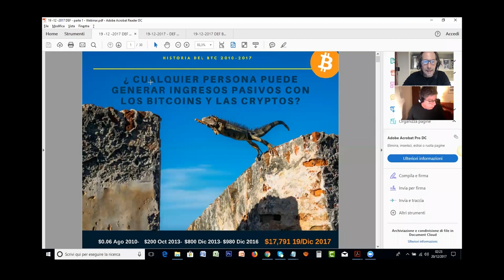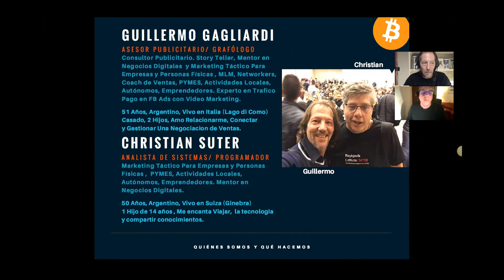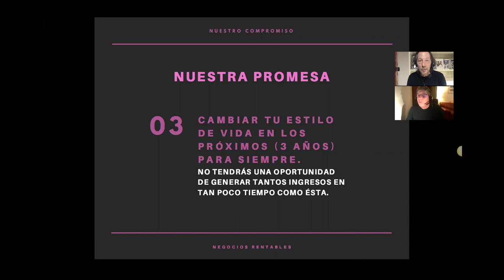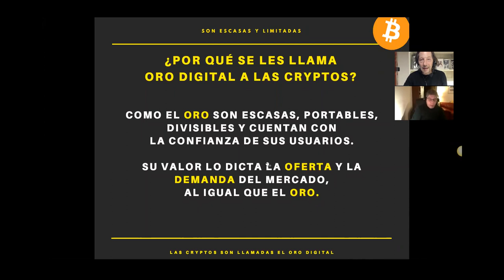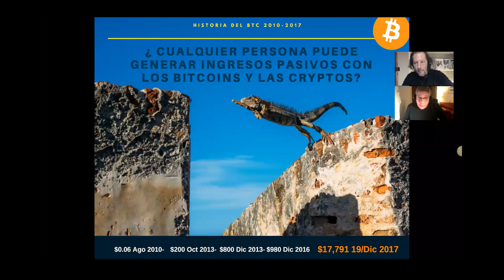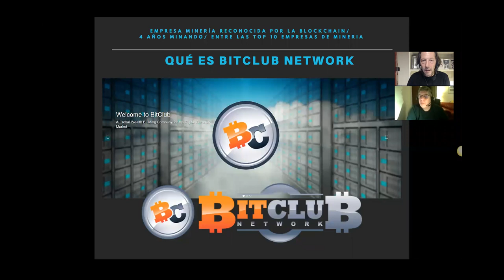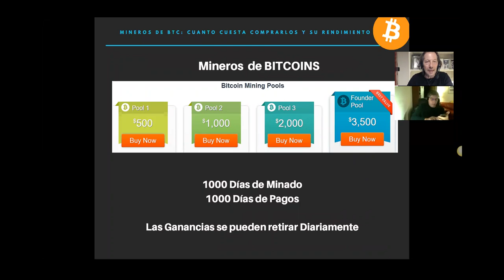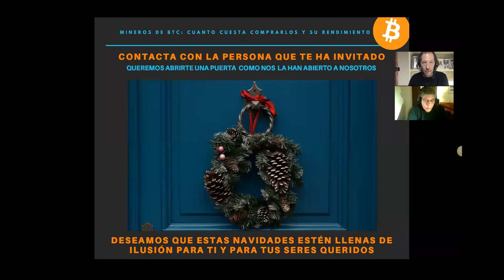¿La Mineria de Bitcoins y Cryptos: Negocio de $2 Millones en el 2018? Seminario Gratuito 19-12/17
►★En Este Seminario Gratuito Te Compartimos El Medio Financiero Mas Potente Para Imprimir Dinero En el Mundo de las CRYPTOMONEDAS:
¿Se Pueden Generar Ingresos REALES Pasivos con los Bitcoins: Comprar o Minar BTC? Seminario Gratuito 19-12/17◄★

Solicita una Cita Para Comprar Tu Minero de Bitcoins y Altcoins

BONO#1: 1 PRO BUILDER $57600
Compras 1 ProBuilder
Total $57.600
Te Pondremos Una Estructura del Mismo Valor en Tu BInario

BONO #2: 1 BUILDER $12584
Compra 1 Builder
Total $12.584
Con 1 Minero Founder de $3500 y 15 de $500

BONO #3: 3 MINEROS DE $3599
Compra 3 Mineros de $3599
Total $10.797
Te Pondremos
4 Directos de $599

BONO #4: 5 MINEROS $1099
Compra 5 Mineros de GPU de $1099
Total $ 5495
Te Pondremos
2 Directos de $599

BONO #5: 1 MINERO FOUNDER $3599 + OMA
Compra Tu Minero de $3599 + €297 OMA
Valor €297
Te Haremos una Campaña en FB
Valor €250

BONO #6: 1 MINERO FOUNDER $3599
Compra Tu Minero de $3599 y
Te Bonificamos el 50% de OMA
(Valor €297)
€148.50 + €70
Campaña en FB

BONO #7: 3 MINEROS DE $599
Compra 3 Mineros de $599
Total $1797
Te Bonificamos €100 de la Membresia Anual de OMA
Valor €297

BONO #8; 1 MINERO $599
Compra Tu Minero de $599
1 Hora con Christian y Guillermo
Plan de Trabajo

►★Como Convertir El Bitcoin en TU Cajero Automatico de Imprimir Dinero. Robots de Mineria de Bitcoins ◄★

¿Es una BURBUJA?
Seminario de Bitcoins y Cryptomonedas

Acceso a Los Bonos Reservados por 72 hs En Visperas de las Fiestas de Navidad.

Me preguntan si CUALQUIERA puede Generar Ingresos Recurrentes con los Bitcoins.
Me preguntan si hace falta tener EXPERIENCIA.
Me preguntan si es RIESGOSO.
Me preguntan si hay que INVERTIR MUCHO DINERO.

En Este Seminario con Christian Suter respondemos en forma CONTUNDENTE!!!